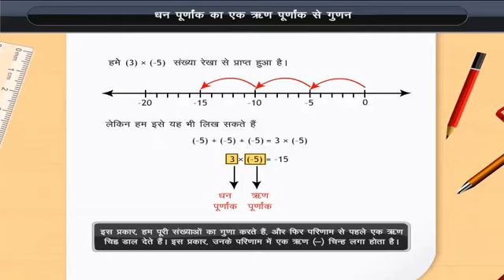धन पूर्णांक का ऋण पूर्णांक से गुणन | Multiplying posi. integer with a neg. integer | Class 7 | Maths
धन पूर्णांक का ऋण पूर्णांक से गुणन | Multiplying positive integer with a negative integer | Class 7 | Maths

Check out our Thinkbooks on Amazon, teaching 21st Century skills like:
- Analytical Thinking,
- English Ability and
- Maths Aptitude